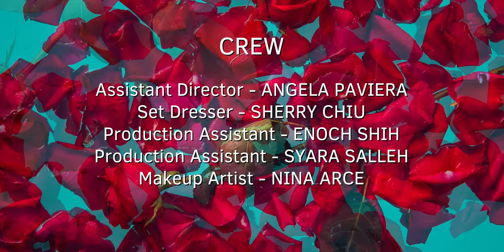Jules Aurora - "He Loves Me (Not)" (Official Music Video)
“He Loves Me Not”
Written by Jules Aurora, Jesse Barrera, Tim Atlas
Produced by Jesse Barrera

Executive Producer - Jules Aurora, RAWMIX Productions
Producer - Angela Paviera
Director - Rommel Andaya
Director of Photography - Homer Dulu
Camera Operator - Flint Bayanito
Assistant Camera - Deanne Cortes
Gaffer - Andrew Yi
Grip - Lance Heruela
Grip - Bong Tagudin
Grip - Ken Watanabe
Assistant Director - Angela Paviera
Set Dresser - Sherry Shiu
Production Assistant - Enoch Shih
Production Assistant - Syara Salleh

Behind the Scenes Photographer - Joyce Chen, Enoch Shih
Behind the Scenes - Dom Argana

Makeup Artist - Nina Arce

CAST
Jules Aurora
Tyler Ham Pong as the Ex-boyfriend
Geoff Kins - Bar Patron
Sherry Chiu as Bar Patron
James Garcia as Bar Patron
Deanne Cortes as Bar Patron
Ken Watanabe as Bar Patron
Dara Alawode as Bar Patron
Bong Tagudin as Bartender
Andrew Yi as Bartender
Angela Paviera as Girlfriend
Syara Salleh as Girlfriend/Server
Edward Ferrel as Ex-Boyfriend’s Friend
Dante Swain as Ex-Boyfriend’s Friend
Patrick John Padilla as Ex-Boyfriend’s Friend
Justin Abraham as Ex-Boyfriend’s Friend

Editor - Andrew Yi
Assistant Editor - Rommel Andaya
Motion Graphics - Rommel Andaya
Colorist - Homer Dulu

Equipment provided by Drop Bear Films and RAWMIX Productions

SPECIAL THANKS
Drop Bear Films
Tyler Ham Pong
Joya Camaisa
Dom Argana

Follow @julesaurora @RAWMIXpro